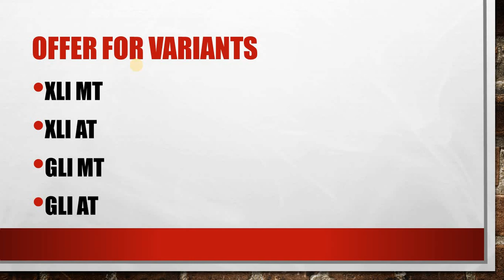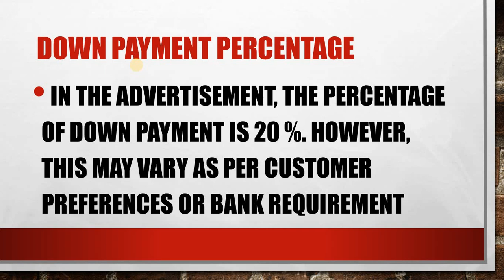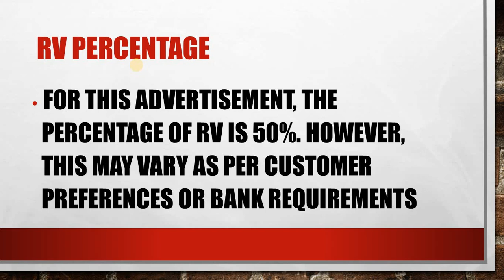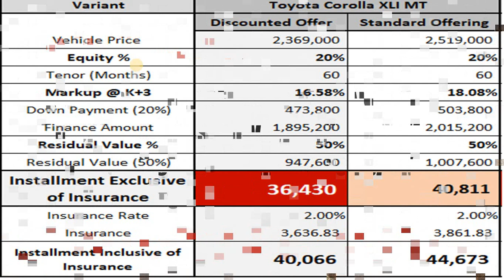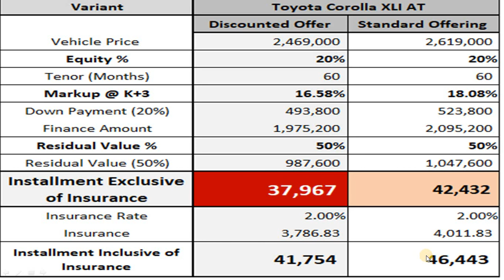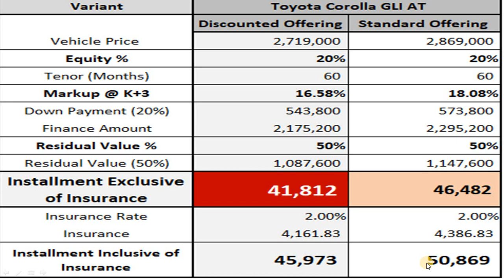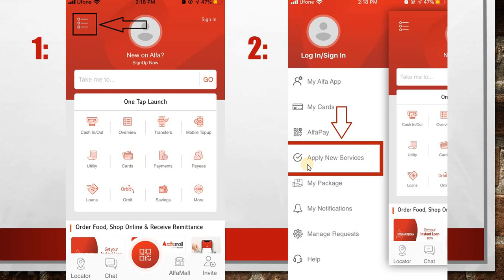Bank Alfalah Car loan 2020 | Bank Alfalah Loan Scheme XLI MT&AT GLI MT&AT Car Financing Urdu/Hindi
This is very attractive offer given by Bank alfalah ltd with the collaboration of indus motors company ltd and adamjee general insurance company ltd, all three companies giving offers in their own way, Indus motors company ltd reduces his car prices to 150,000/= in each variant XLI MT, XLI AUTO, GLI MT, GLI auto, and bank alfalah ltd reduces his markup from 1 year kibor plus 4.5 percent to 1 year kibor plus 3 percent. plan is being offered at residual value. plan could be availed from 1 year to 7 year, residual percentage could be differ, insurance is being offered at discounted rate, but insurance is offering without tracker in this rate, if you wanted to install tracker insurance percentage and amount will increase. for more information you can contact me and also can contact to bank alfalah ltd helpline and indus motors company ltd authorized dealers.
Bank Alfalah Car loan 2020
Bank Alfalah Loan Scheme XLI MT&AT GLI MT&AT Car Financing Urdu/Hindi